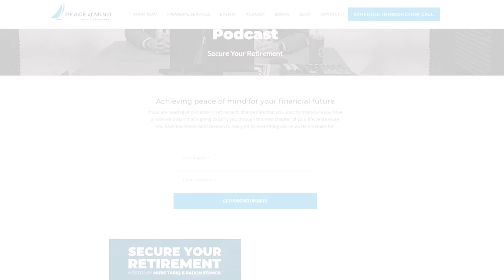Social Security Retirement Benefits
Unlock the secrets to maximizing your Social Security Retirement Benefits. In this video, we guide you through navigating your Social Security retirement benefits in retirement, ensuring you understand how to get retirement benefits and how Social Security works. Whether you're applying for Social Security retirement benefits or simply want Social Security explained, this comprehensive guide is for you.

Learn how to protect yourself from Social Security scams while effectively planning for retirement. Get the retirement checklist you need to secure your retirement and retire comfortably. From understanding Social Security to mastering retirement planning, this video covers it all to help you plan for a secure and comfortable retirement. Don't miss out on the essential tips to make the most of your Social Security benefits.

and register for the free online Master Class - 3 Keys To Secure Your Retirement